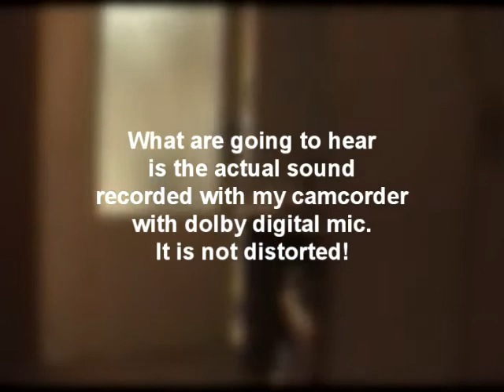T-Line Subsonic flex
Watch this vid with good headphones or a sound system!
My 6,5" T-Line subwoofer does subsonic flex, everything is rattling in the college room.
It gets only 15W of output power from a bridged TDA7377 logitech amp.